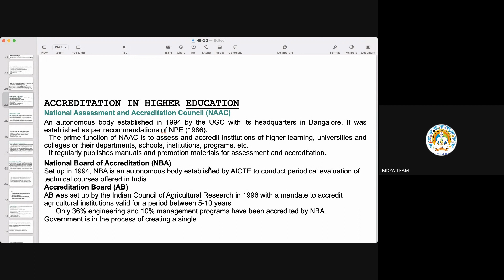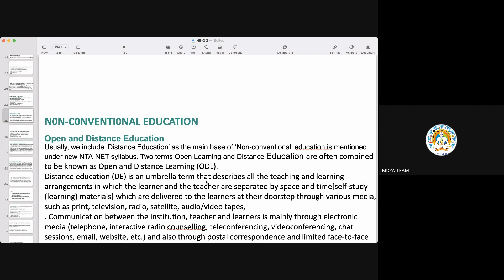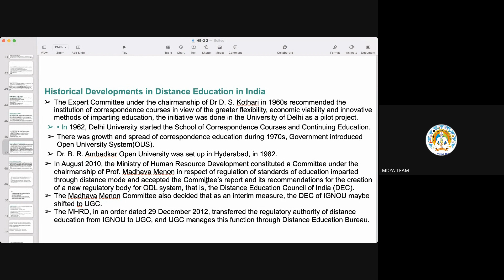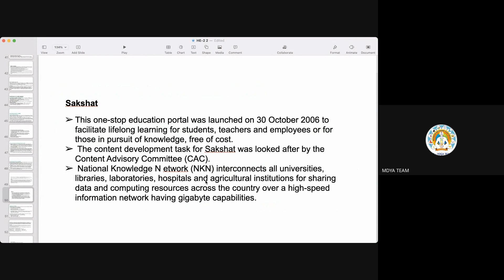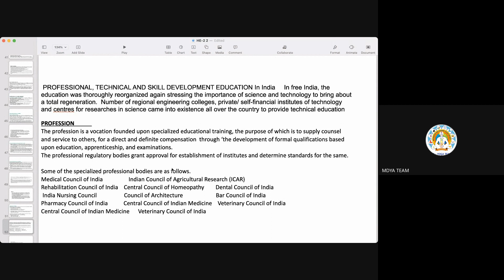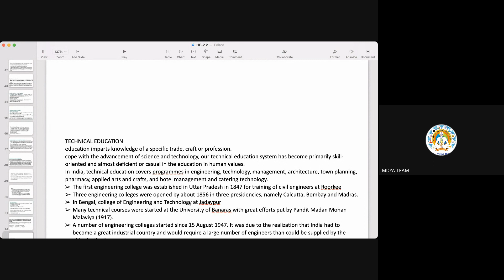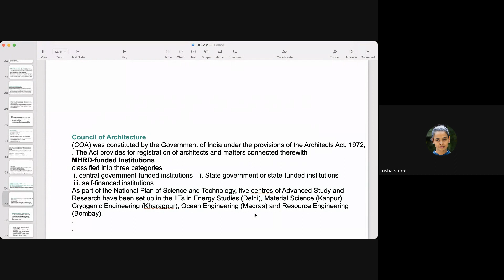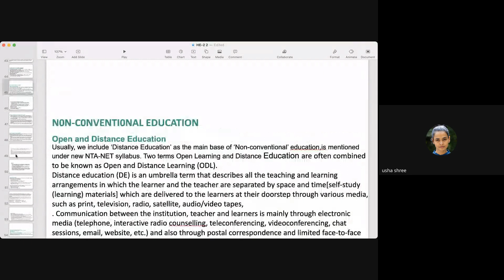Higher Education C-06 BY MS. ARUNA MAURYA